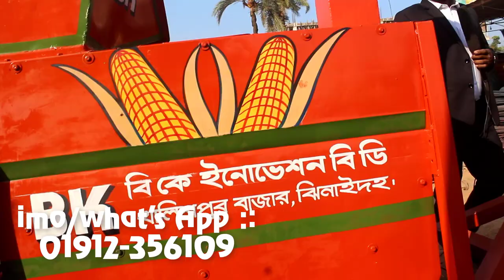ভুট্টা ভাঙা মেশিন, Corn shelling machine, ভুট্টা ঝাড়া মেশিন, মেশিনে ভুট্টা মাড়াই📲►01711309849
►খালিশপুর বাজার,মহেশপুর,ঝিনাইদহ

                                     INDIA-ভারত
                ANISHMALI, GANGNAPUR, NADIA-741253
                             WEST BANGAL

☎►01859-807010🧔